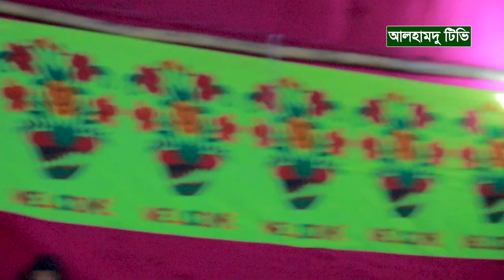যে বয়ান করে বরিশালের জনগণকে কাঁদালেন প্রখ্যাত আলেমে দ্বীন মুফতি রুহুল আমিন জামিল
✔️ আসসালামু আলাইকুম! Alhamdu TV তে আপনাকে স্বাগতম!

✔️ যে কোন ধরনের রেকর্ডের জন্য যোগাযোগ করুনঃ 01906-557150

👇 *** ANTI-PIRACY WARNING ***👇
This content is Copyright to Central and Video  Alhamdu TV. Legal action will be taken against those who violate the copyright of the following material presented!

This Visual and Audio Element is Copyrighted Content of Alhamdu TV. Any Unauthorized Publishing is Strictly Prohibited.